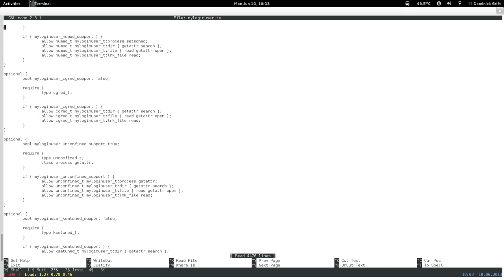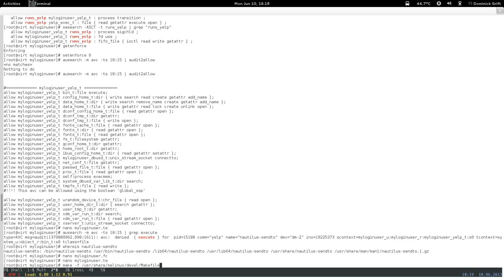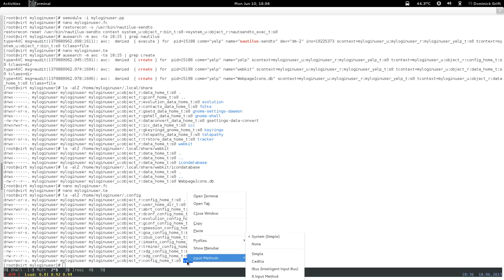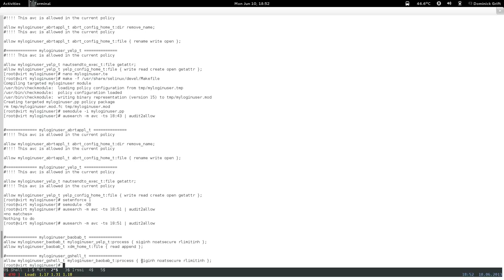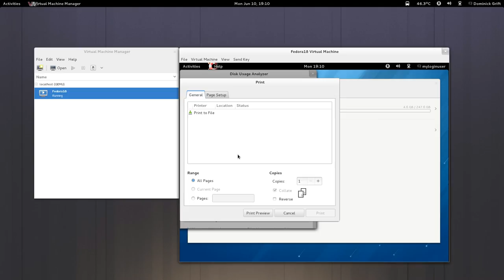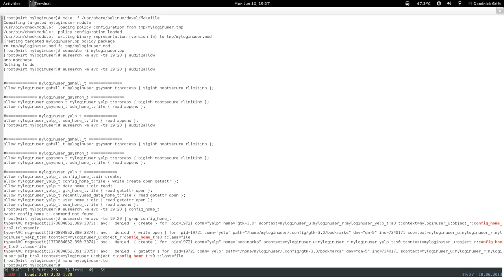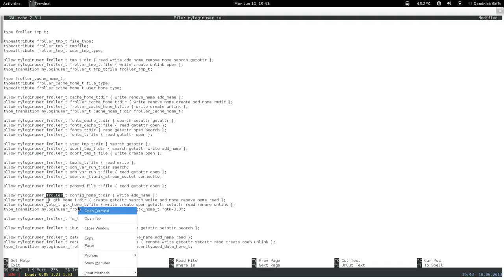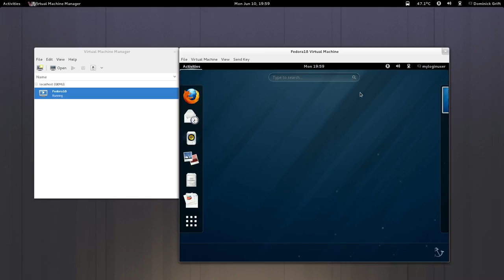confine desktop pt31: restricted xdm login user: semi base: yelp